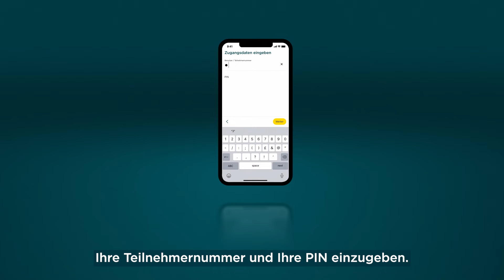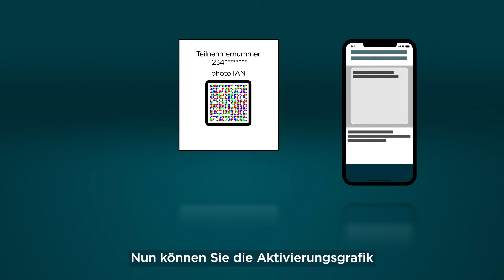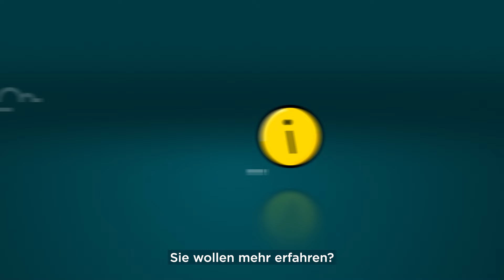Online Banking Zugang aktivieren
In diesem Video erfahren Sie, wie Sie Ihren Zugang zum Digital Banking einfach mithilfe Ihres Smartphones und der photoTAN-App aktivieren können.